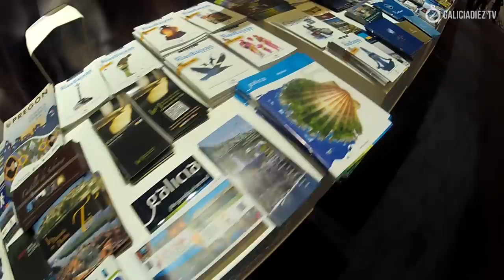Stand de Galicia, FITUR 2013. Jueves 31 de enero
Segundo día en el stand de Galicia en Fitur. Continúan los actos y presentaciones sobre el turismo de Galicia. A destacar la visita de la ministra de fomento Ana Pastor y la presentación de las Rías Baixas como punto de partida de la próxima Vuelta Ciclista a España.
El salón de actos de Turismo de Galicia también acogió durante la mañana las presentaciones de : Regálate  un camiño, itinerarios culturais europeos ; Ourense destino turístico y Xantar 2013.
Ya por la tarde tuvieron lugar las presentaciones de Ourense, capital termal ; Regala Arousa Norte ; Ruta de Pontevedra ao Salnés. Variante espiritual. Los actos finalizaron con la presentación de A Guarda, horizonte natural.